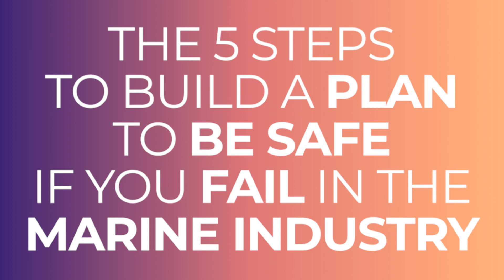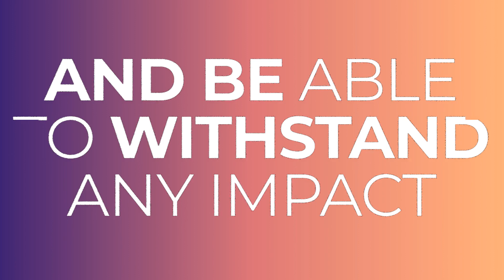The 5 Steps Plan To Be Safe If You Fail In The Marine Industry